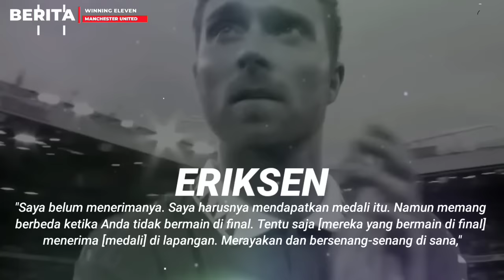JADI ANDALAN❗️MU Berharap Tumpuan Ke Martial🙏Rakitic Tau Lawan MU Bakal Sulit🔥Eriksen Tagih Medali😄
INFO BERITA : JADI ANDALAN❗️MU Berharap Tumpuan Ke Martial🙏Rakitic Tau Lawan MU Bakal Sulit🔥Eriksen Tagih Medali😄

Sumber Luar: Manchester Evening News,manutd.com, Sky Sport, ManUNews, Goal.com, Daily Mail, Metro.co.uk, Caughtoffside, football.london.